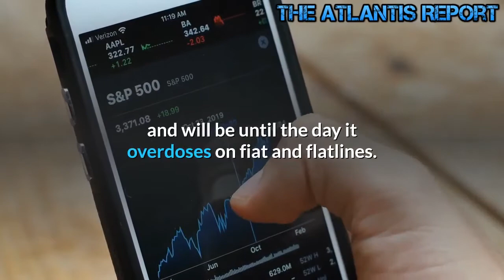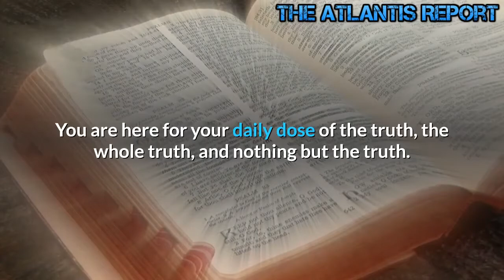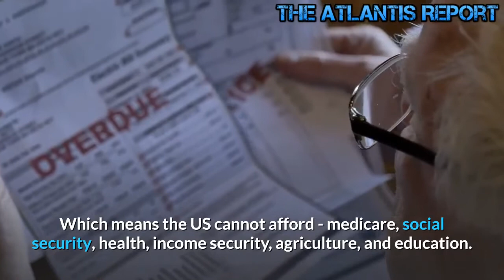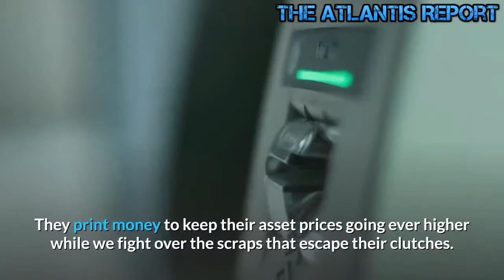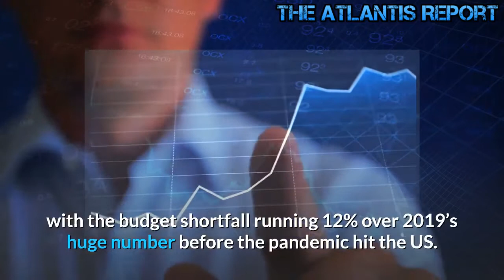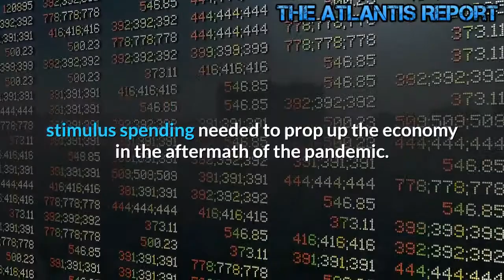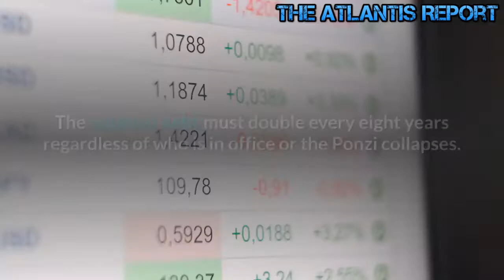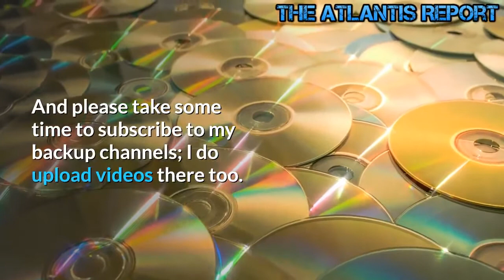The Fed Needs to Double QE, Deficit, and Debt in 2021 or the Whole Ponzi Show Collapse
👉Sell Stocks , Buy Gold -- The Markets , are pumped by Fiat Fake Money

👉Gold or Bitcoin - Where to Invest today in 2020 ?

_point_right_The US Dollar is about to Collapse & bring with it The Whole American Economy !!

 Note: Videos posted in this channel is belong to the Atlantis report, Nomad economist, Survival economist or any other channel with creative commons. We upload videos with permission/ approval of the owners who are original creators. It does not violate the youtube terms / policies. Thank you.